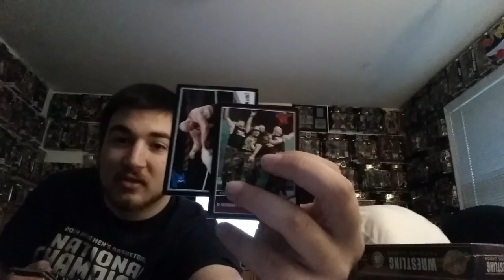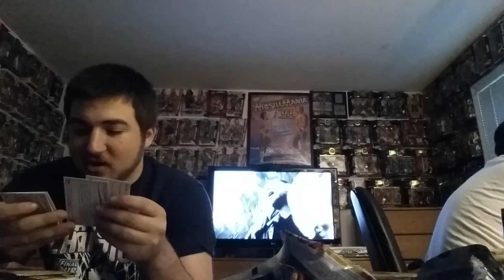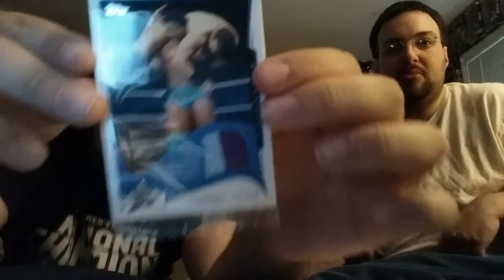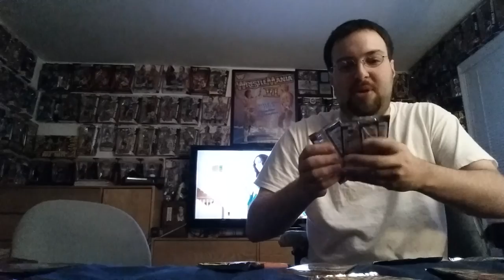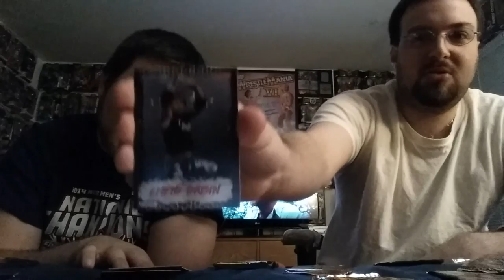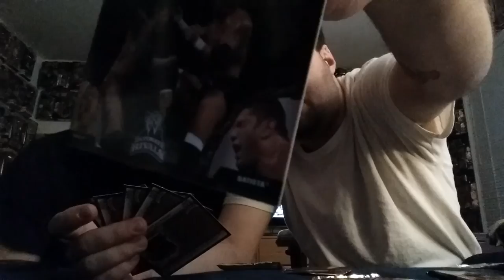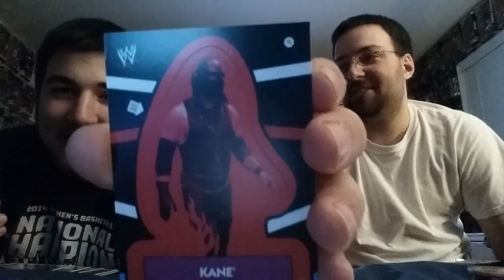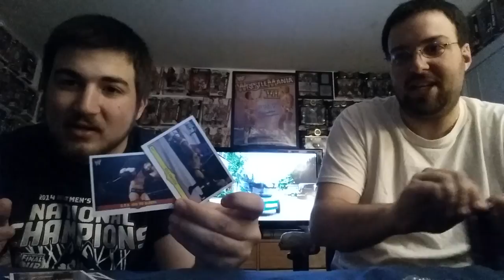Huge WWE Cards box break: Pack of 20 packs Jumbo packs and a box